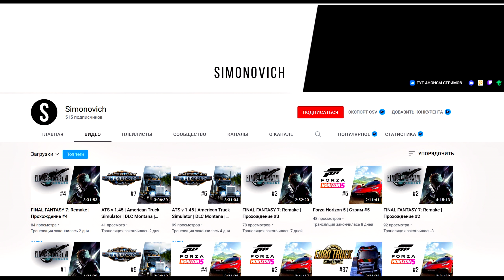FIFA 22 PS5 КАРЬЕРА ЗА МЕССИ ★|#3| - ХАВИ СТАВИТ МЕССИ НА МЕСТО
FIFA 22 PS5 КАРЬЕРА ЗА МЕССИ Прохождение (walkthrough) на Русском языке на PС (Fifa 22 career mode)